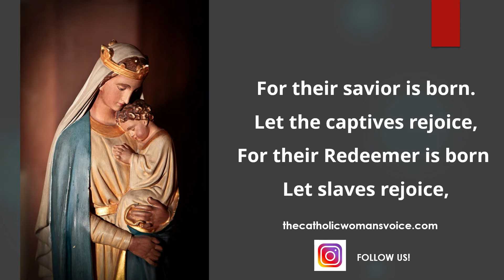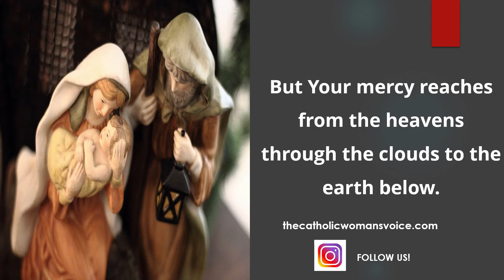Catholic Christmas Prayers for Families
These two Catholic Christmas Prayers for Families were written by St. Augustine of Hippo and St. Bernard of Clairvaux.

CATHOLIC PRAYER BOOKS WE RECOMMEND

Prayer for healing-The Miraculous Holy Face Devotion still works today.
Deliverance Prayers-A must-have book for fighting, witchcraft, and diabolic attacks against you and your family
Catholic Book of Prayers
Blessed Trinity: Treasury of Catholic Prayer Book

CATHOLIC T-SHIRTS:

Pray Hope and Don't Worry-St. Padre Pio Shirt (Saint Quote T-shirt)

CATHOLIC GIFT IDEAS

BAPTISM

Godson Baptism gift handmade mosaic blue cross
Goddaughter Baptism handmade mosaic pink cross

CONFIRMATION

Confirmation Cross for Goddaughter and Godson

WEDDING GIFT

Wedding Rosary Gift Set

This is free of cost to you! Thank you for supporting our ministry.